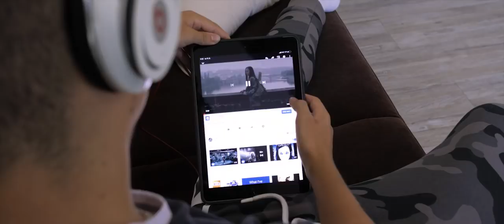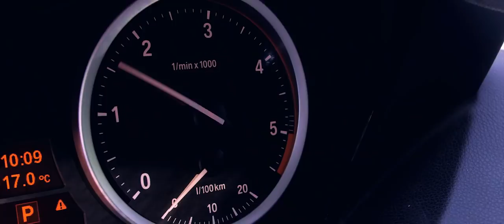DVĚ TVÁŘE - Film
Za každý like, komentář i sdílení jsme rádi!

▼ Rozklikni popisek pro další info ▼

Tento krátkometrážní film se natáčel koncem srpna 2019. Jedná se o můj první amatérský film a největší projekt, do kterého jsem se kdy pustil. Určitě vím, že se musím dále zlepšovat a posouvat ve videotvorbě. Celkově to zabralo cca půl roku práce (cca vymýšlení příběhu v dubnu).Moc díky všem hercům, kteří vzali svoji odvahu a šli do toho. BIG UP!

Film DVĚ TVÁŘE bude k zakoupení na mém instagramu jako DVD + booklet, později vznikne i katalog a webové stránky ohledně celého filmu. Budu velmi rád, když tento projekt podpoříte.

Herci:

Karel Smejkal - Mafián Viktor
Matěj Sysel - Bodyguard 1
Milan Švec - Bodyguard 2
Nikola Bibr - Rybář
Natálie Havlíčková - Maky
Dominik Rous - Syn
Miloš Koudela st. - Otec

Technika - Zapůjčena v rentalu FilmCrew

Všechna práva vyhraznena.